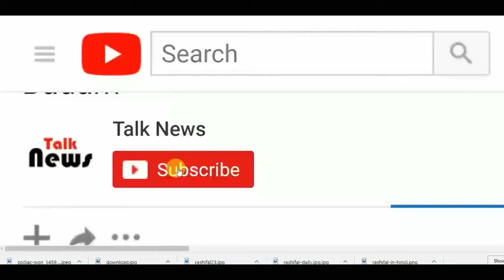दुनिया की इकलौती ऐसी महिला जिसका फिगर देखने के लिए लोगों ने बेच डाला अपना घर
कुछ तो खास है: दुनिया की इकलौती ऐसी महिला जिसका फिगर देखने के लिए लोगों ने बेच डाला अपना घर